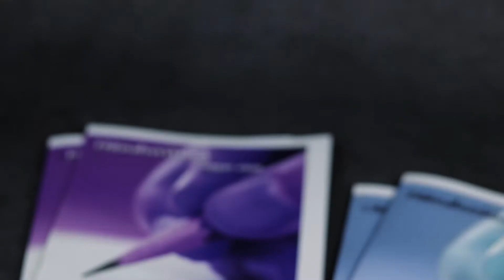Handwriting Acrylic Tracing Cards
The ETC Montessori handwriting program using the acrylic hollow letters. Complete with the hollow letters (upper case or lower case) stylus, grips, teachers book, plastic tracing letter cards, Teacher's edition and practice black-line master.